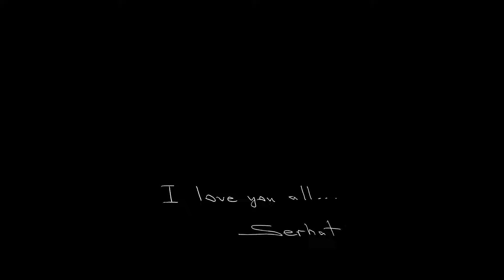Serhat - I Didn't Know / A Tribute to the Fans